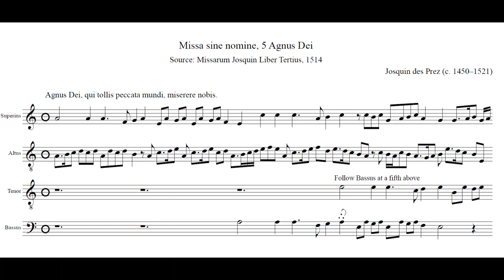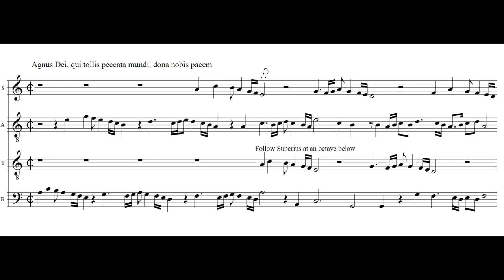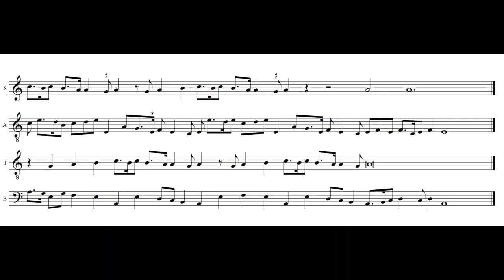Josquin: Missa sine nomine, 5 Agnus Dei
Josquin des Prez (c. 1450–1521): Missa sine nomine, 5 Agnus Dei

Sources: Missarum Josquin Liber Tertius, 1514; Jena 3; and Vienna 4809